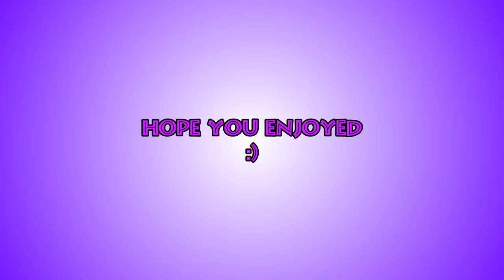Old art vs Redraws | My art progress across 2019 & 2020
God I was cringing hard

(The music was sped up a little)

Social medias!